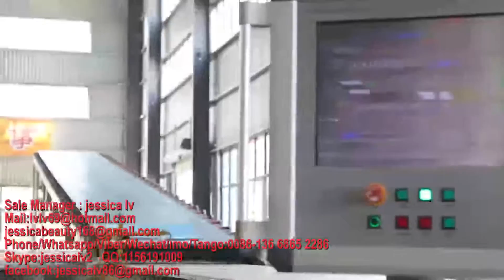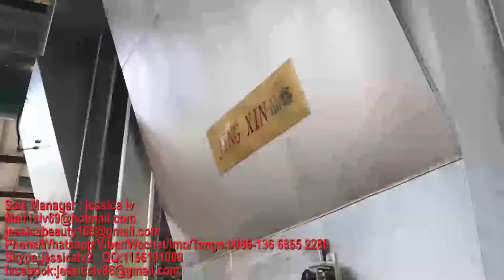gypsum board machine，gypsum panels machine,Plasterboard machine，drywall board machine